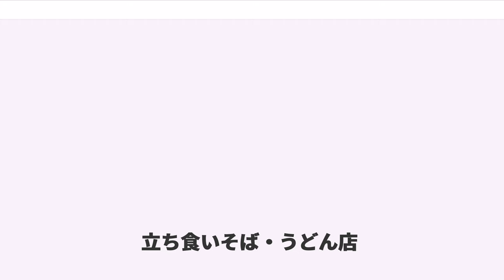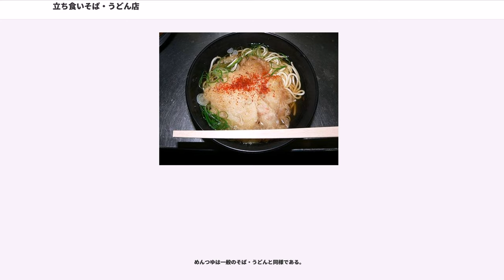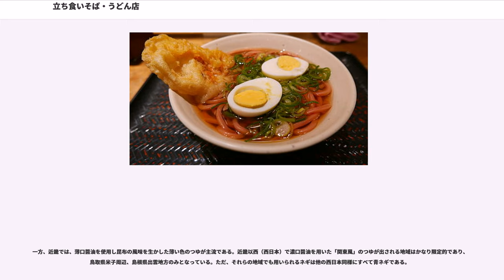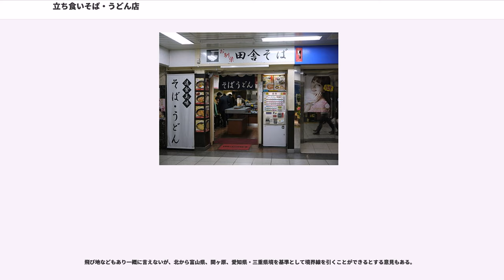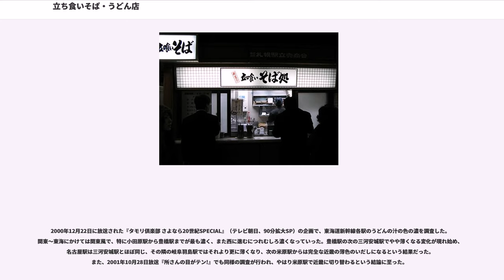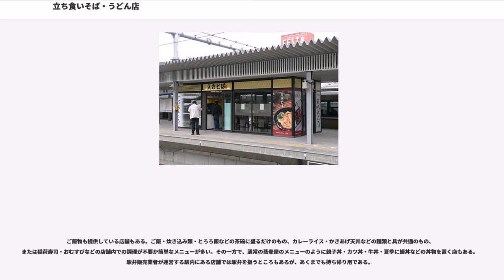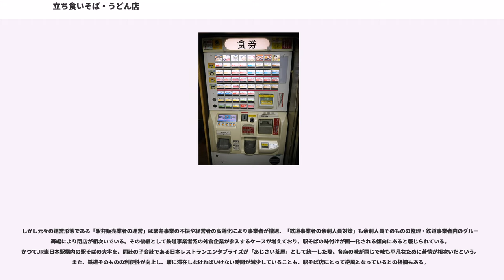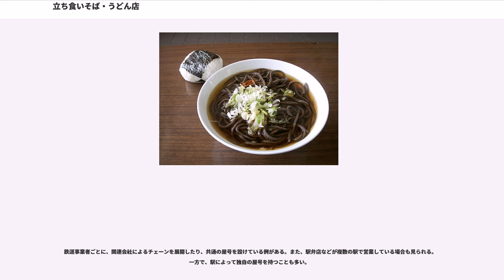立ち食いそば・うどん店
立ち食いそば・うどん店（たちぐいそばてん・うどんてん）は、そばやうどんなどを立ち食い形式で提供する飲食店である。

簡単に食事をすませたい場合などに多く利用されているファーストフード店の一種でもある。簡便な食事場所としての立ち食い蕎麦の起源は、江戸時代の江戸での屋台である。日本各地で見られる店舗形態で、鉄道駅にあるものは「駅そば」とも呼ばれる。また、鉄道駅の他、大都市圏を中心に駅周辺やオフィス街などの市街地・商業地域で営業する店、あるいは遊園地、野球場や競馬場などの遊興施設で営業をする店も多々ある。店によっては立ち食いではなく、カウンターに簡易椅子を設けて腰掛けられるようになっている場合や、テーブル席を置いている場合もある。ほとんどの店でそばとうどんの両方を扱っているが、その比率は首都圏では、そばが7 - 8割を占めているが、関西では4 - 5割とされ、また、同じ関西でも「阪急そば」では6割を占めており、売り上げが伸びないうどん専門店をそば店に転換して軌道に乗った店もあり、「駅の立ち食いはそば」という概念が確立している。

高速道路のサービスエリアやパーキングエリア、一般道路の道の駅などにある、立ち食いもしくはカフェテリアスタイルの軽食コーナーにも、そば・うどんのメニューがあるので、広義にはこれらを含むこともある。また、1960年代から1970年代の一時期には、日本国有鉄道の急行列車の一部にあったビュフェでも立ち食い形式のそば・うどんを提供していたこともあった。

そばとうどんや、地域によるメニューの違いを良く理解していない日本国外の人に配慮して、メニューや看板に料理の写真を掲載している店もある。

基本的に客は店内のカウンター越しに厨房内にいる従業員へ料理を注文し、カウンター越しに出来上がった料理を受け取る。

かつては、出来上がった料理と引き換えに、従業員へ代金の現金を手渡しするスタイルだったが、立ち食いそばチェーンの普及による金銭管理の徹底化、および保健所からの衛生上の観点による指導により、食券販売機を使用する店舗が増えている。ただし、トッピングの追加のみ現金可の場合も多いほか、未だ手渡しで全商品の代金収受を行っている店も少なくない。

立ち食い店では商品を短時間に提供することが売り物のひとつであるため、市中のそば・うどん店とは異なり、主流は「ゆで麺」であり、あらかじめ製麺所でゆで上げられた麺を注文後再度短時間湯通しし、かつ熱めのつゆをかけて提供される場合が多い。これは、生麺からゆでていては客の「短時間で食事を済ませたい」要求に対応できないことから生まれたものである。また、この方法では調理が短時間かつ簡単なため、店員数が少なくて済み、コスト削減の効果もある。ただし、

味への要求から、質感が向上した「生麺」や「冷凍麺」を採用する店もある。から、それらの手間を軽減したい店でも採用されることもある。逆に冷凍庫を設置しなければならないことや、ゆで麺に対して2分程度のゆで時間がかかるという欠点がある。そのため生麺を使用している店の中には、生麺使用のため多少時間がかかるという旨の注意書きを壁に貼っている店もある。生麺は市街地に立地する店を中心に採用され、注文後生麺からゆで上げ、その後冷たい水で麺のヌメリを取り締めるため、本来の味を楽しむことが出来る。生麺や冷凍麺を採用する店でも、ゆで上げる手間を減らし提供の早さを維持するため、一定量の麺を一度にゆで上げておく店では麺が伸びてしまっている場合もある。
立ち食い店で初めて生麺を導入したのは、1987年、富士そばとされる。「小諸そば」を生麺導入の先駆け的存在とした記事もあるが詳細は不明。

2010年代に入り、主に打ちたての蕎麦を提供する目的で、押し出し式製麺機による店内製麺を導入する店も増えている。大手では富士そばが2016年より一部店舗で店内製麺を始めた。

めんつゆは一般のそば・うどんと同様である。

関東ではつけ蕎麦のツユを掛けて食べてかけそばが出来たように、濃口醤油と砂糖・味醂を材料とする「かえし」と削り節を使用し旨味と香りが強く濃い色のつゆであり、これはつけそば、かけそば、またうどんでも同様である。

一方、近畿では、薄口醤油を使用し昆布の風味を生かした薄い色のつゆが主流である。近畿以西（西日本）で濃口醤油を用いた「関東風」のつゆが出される地域はかなり限定的であり、鳥取県米子周辺、...